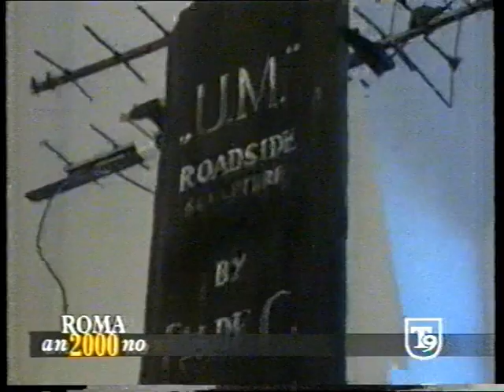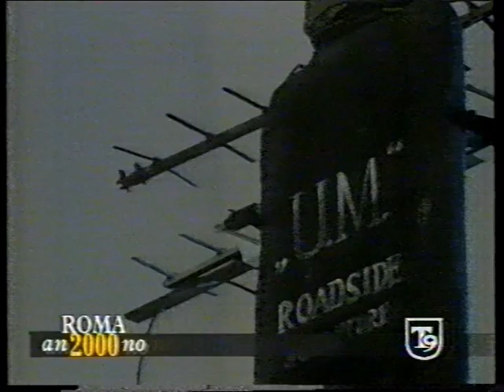Thierry De Cordier, la meravigliosa Mostra del grande artista nel 2000 Accademia di Francia a Roma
Thierry De Cordier, la meravigliosa Mostra del grande artista nel 2000 all'Accademia di Francia a Roma - Villa Medici - Servizio Tg9 di Emanuele Carioti - T9.Servizio Tg9 di Emanuele Carioti - T9.